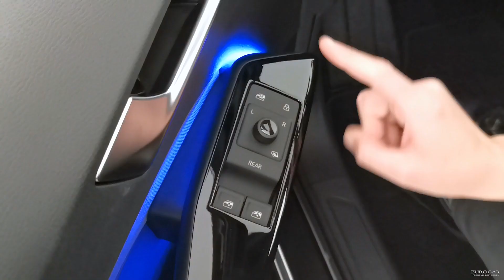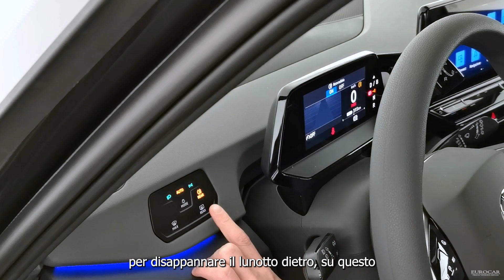Volkswagen ID.3 - alcune funzioni base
Cristina, la nostra Product Genius, ci spiega qualche funzione base di Volkswagen ID.3. Continuate a seguirci per altri video esplicativi e se avete qualche curiosità, digitatela nei commenti!